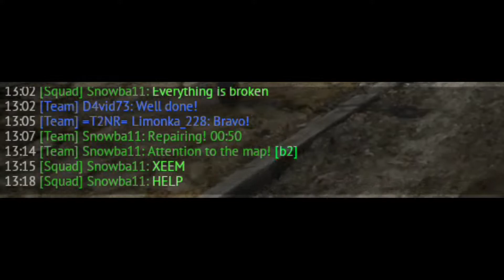Kill Cuts: War Thunder #3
We're all in!